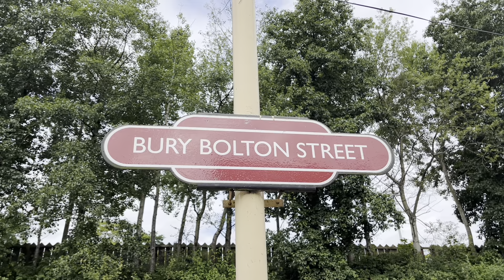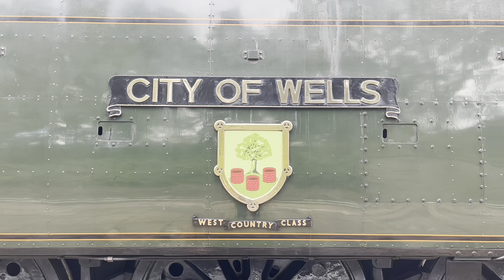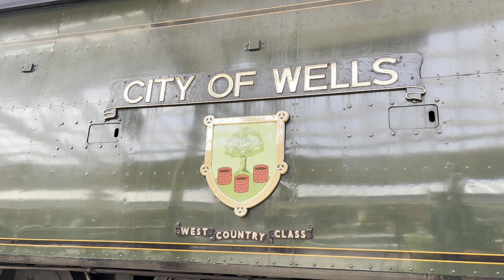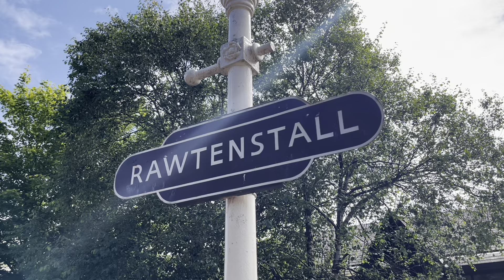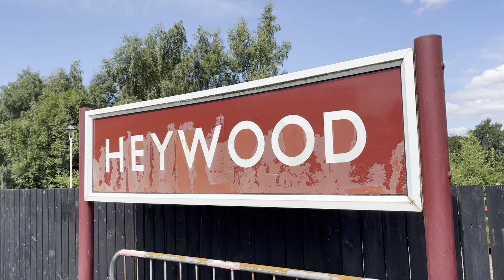East Lancashire Railway (14.08.2024)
A day travelling along the line at the East Lancashire Railway behind Steam Locomotive SR West Country Class No.34092 ‘City of Wells’ between Heywood to Rawtenstall starting my journey at Bury Bolton Street. Footage was captured on Wednesday 14th August 2024.